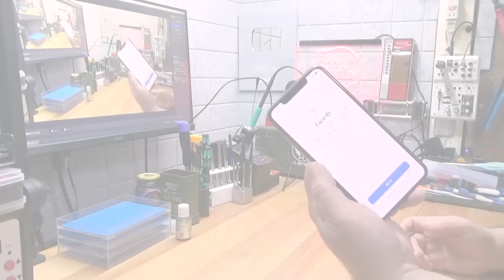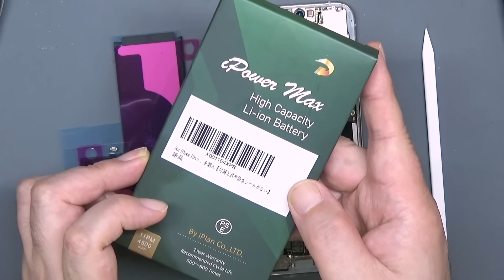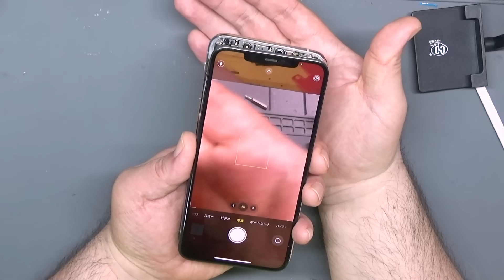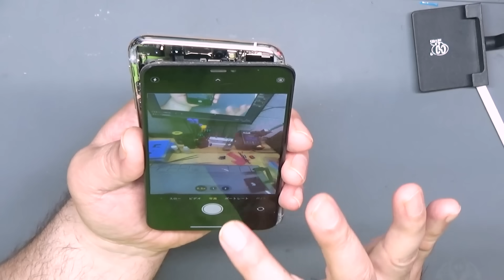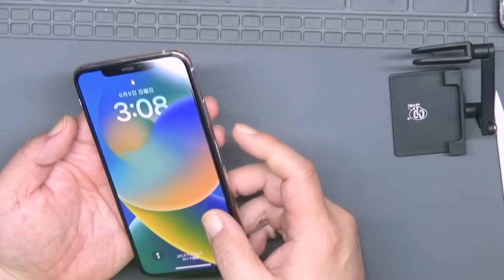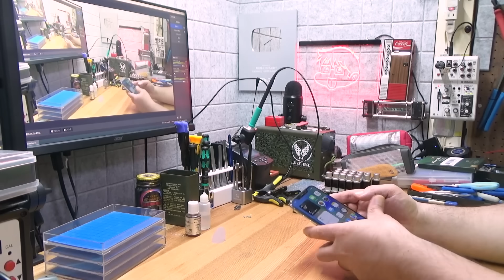ジャンクのiPhone11ProMAXを新品同様に修理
ジャンクのiPhone11ProMAXを安く買って新品同様に修理しました
カメラ不良はいつものゴミ混入パターンで修理部品に交換してキズとシミのある外装は新品ハウジングに交換して新品同様になりました
ProMAXは部品もちょっと高いですね

メンバー募集 熊五郎お兄さんへスイーツの餌付けをしたい方

熊五郎お兄さんが使ってる工具を知りたい人はストリートジャンカー協会HPを見てね